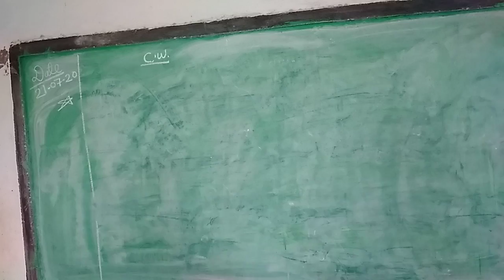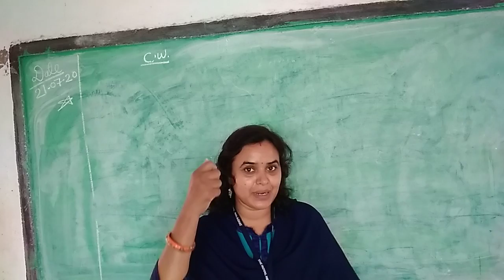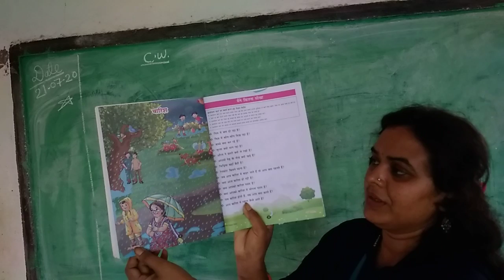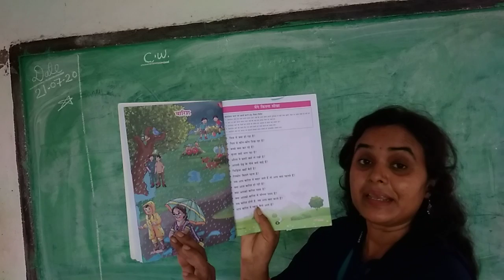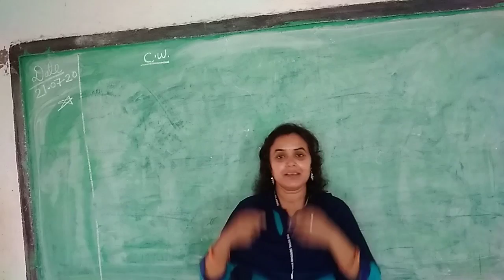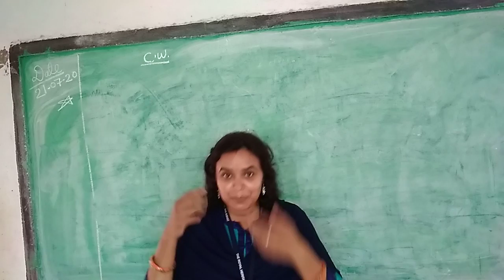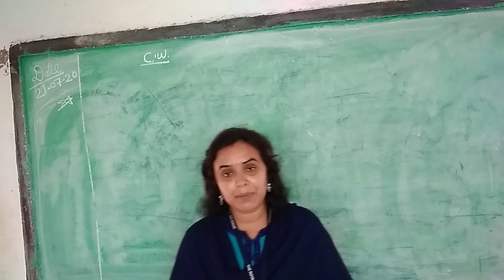Class KG-1 Subject-hindi ( Baarish)